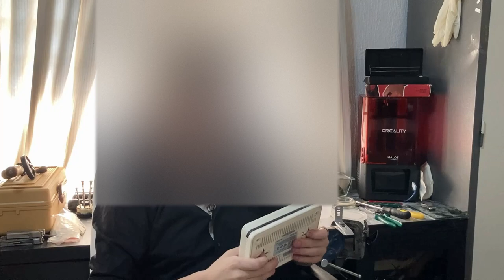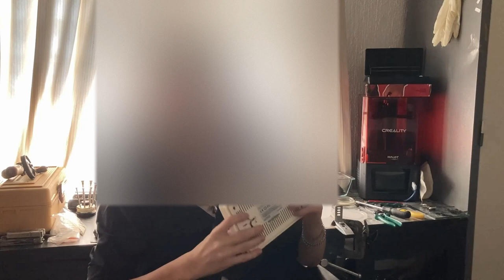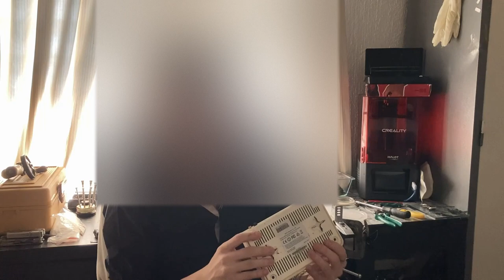Which DD-WRT version? Billion 7300w DSL router transitioning to a switch.....so proud